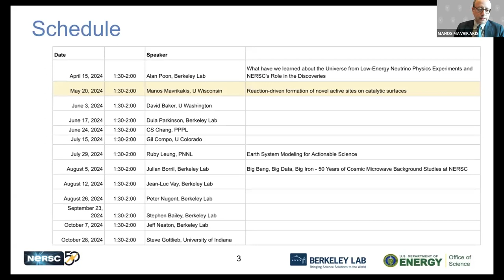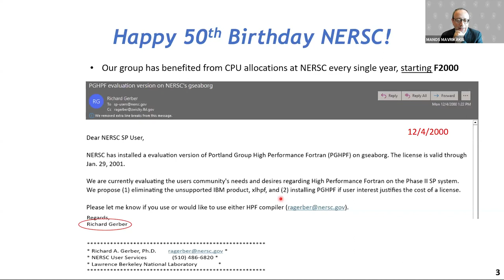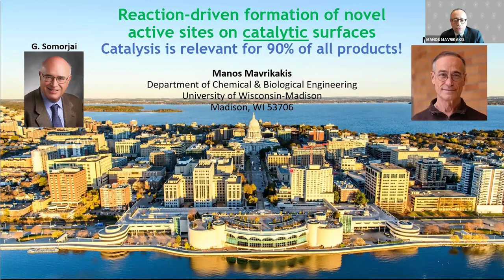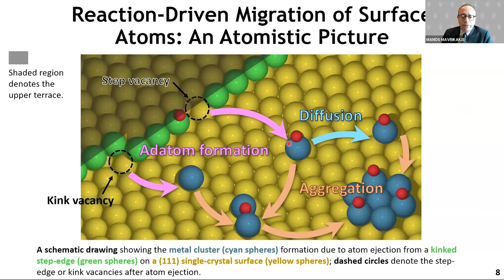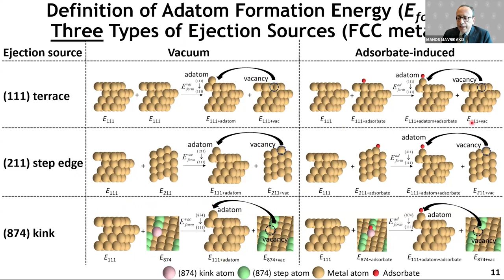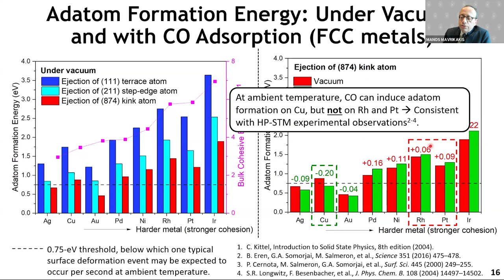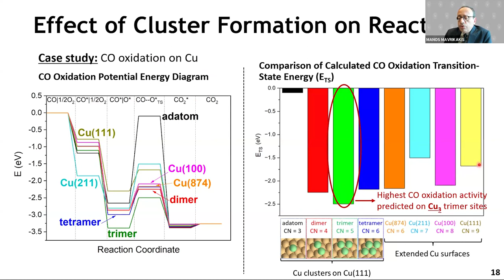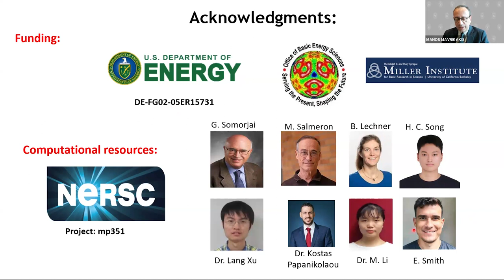NERSC@50 Seminars: Manos Mavrikakis on 24 years of catalysis studies at NERSC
In the second of this special series, Manos Mavrikakis from the University of Wisconsin at Madison discusses the importance of computational resources provided by NERSC in his research on catalysis. He explains that catalysis, the process of accelerating chemical reactions, is relevant to approximately 90% of all products humans encounter. His research focuses on understanding the formation of novel active sites on catalytic surfaces, which could lead to more efficient chemical transformations. Mavrikakis highlights the importance of NERSC's resources in conducting density functional theory calculations and kinetic Monte Carlo simulations, which have led to significant insights into the energetics of atom ejection and cluster formation in catalytic reactions.